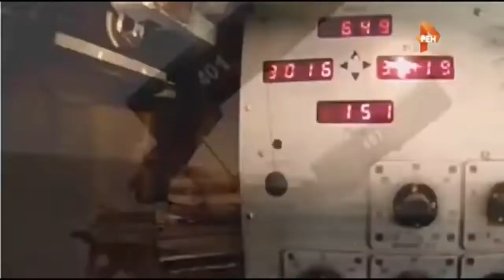Ada Apa Ini?! Rusia Bom Kapal Perang Inggris! Perang Dimulai?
Reuters memberitakan, Inggris menolak laporan Rusia tentang insiden itu, dengan mengatakan pihaknya yakin setiap tembakan yang ditembakkan adalah "latihan meriam" Rusia yang telah diumumkan sebelumnya, dan tidak ada bom yang dijatuhkan.

Akan tetapi kapal perang Inggris itu mengkonfirmasi bahwa kapal perusaknya, HMS Defender, telah berlayar melalui apa yang digambarkan sebagai perairan milik Ukraina.

"Kapal itu melakukan perjalanan lintas damai melalui perairan teritorial Ukraina sesuai dengan hukum internasional," kata Kementerian Pertahanan Inggris dalam sebuah pernyataan seperti yang dilansir Reuters.